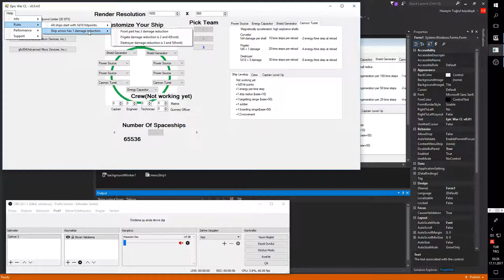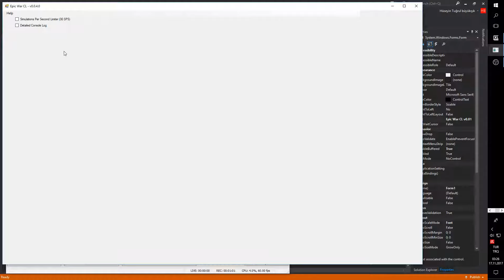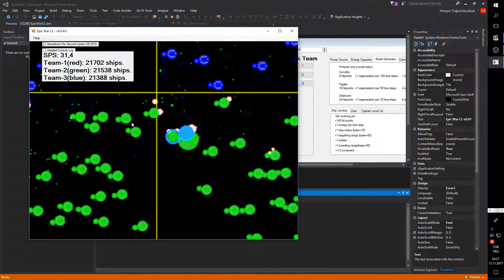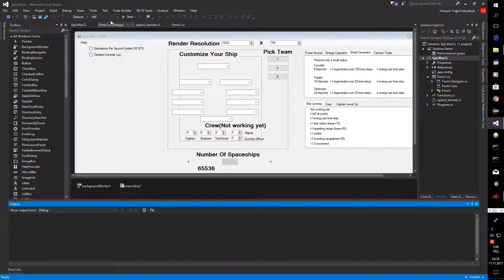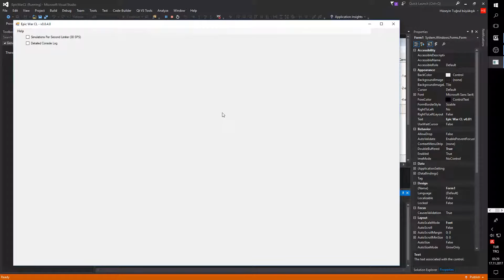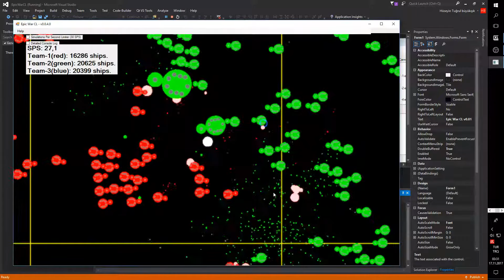Epic War CL 0.0.4.0: OpenCL accelerated RPG/RTS space ship battle simulation game.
Changelog: weapons and shields behave accordingly with their hardpoint position(and rendered on their ship as gray colored areas)

Both game logic and rendering is calculated by OpenCL GPGPU.